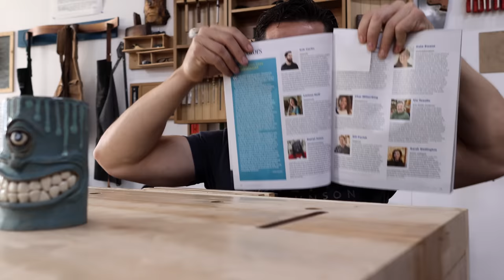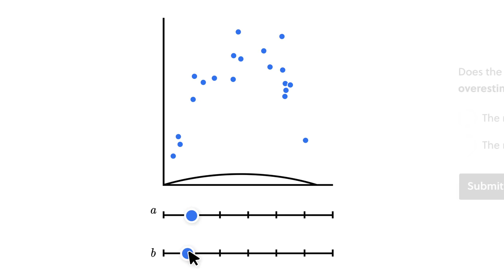5 tips youtube woodworkers give that professionals HATE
To try everything Brilliant has to offer—free—for a full 30 days, .

I felt like being a little snarky today. Because sometimes it's fun. And because sometimes you need to remind people that tips and tricks are great in a pinch, but practical advice can get distorted on social media. So, here are 5 tips that youtube woodworkers give that professionals generally don't use. Hope this is helpful.

CA glue and activator
Blue Tape
Double Stick Tape
Osmo Oil
Titebond I Wood Glue
Quick-Fill Burn-in Sticks
Seisso Wax Sticks
Mixol Universal Tints
TransTint Dye

Glue:
Titebond III Wood Glue
Titebond Quick and Thick

Power Tools and Accessories:
Table Saw Blade - Woodworkers II
My favorite trim router
DeWalt Trim Router fence
My Festool Router Setup
Extra Fence
1/2" dia Router bit
A Better Alternative (Spiral Up Cut)

Sharpening:
Ohishi Waterstones
1,000/8,000 Combo (great budget option)
Sandpaper for Flattening

My Finish Mix:
Minwax Polyurethane
Liberon Finishing Oil
Danish Oil (alternative)
Liberon Beeswax
Mineral Spirits (alternative)